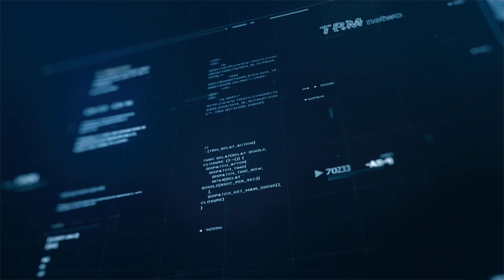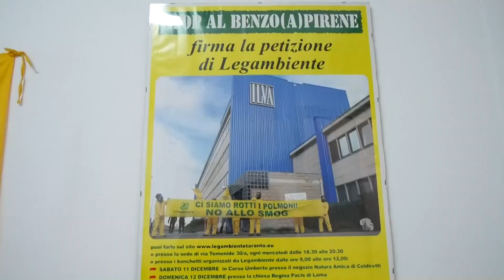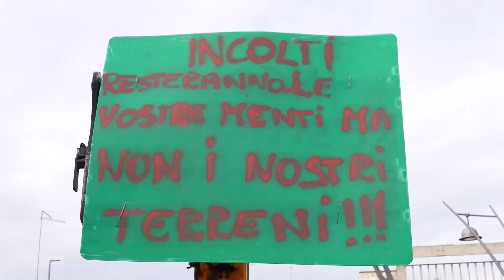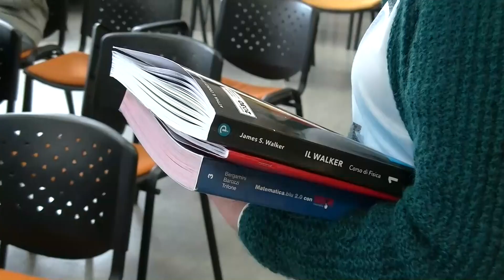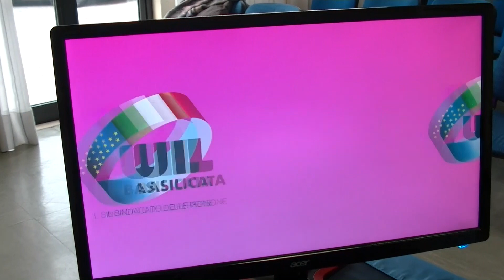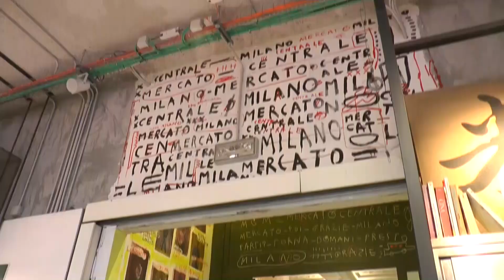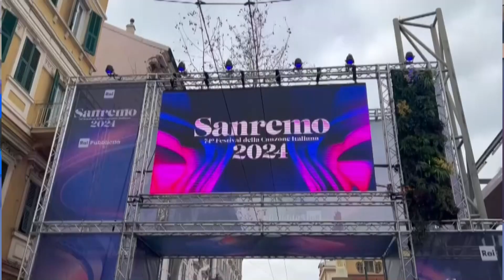TRM h24 News (Edizione delle 13.00) - 7 Febbraio 2024